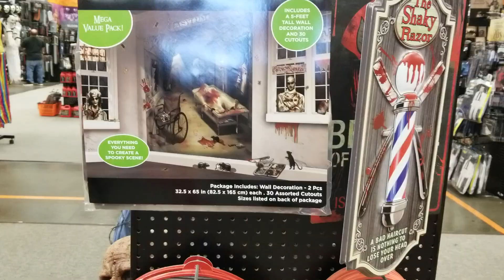Spirit Halloween Tour 2018!!!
Clean up your mess when you go to Spirit Halloween!
thank you for all your views!!! happy Halloween 🎃